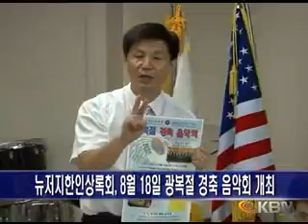NJ 상록회, 광복절 경축 음악회 개최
뉴저지 한인상록회가 다음달 대한민국 광복 67주년을 맞아 경축 음악회를 개최합니다.

자라나는 청소년들에게 광복의 참뜻을 심어주고자 마련했습니다.

광복의 기쁨이 뉴저지에 울려퍼집니다.

대한민국 광복 67주년을 맞아 뉴저지 한인상록회 주관 경축 음악회가 다음달 18일 뉴저지 잉글우드에 위치한 드와이트 모로우 하이스쿨에서 열립니다.

메트로 폴리탄 오페라단, 롱아일랜드 오페라단등과 협연한바 있는 바리톤 양군식, 소프라노 박미영, 이은주등 뉴욕 뉴저지 정상급 성악가들과 챔버 오케스트라가, 뉴저지 장로 성가단이 가곡, 오페라 아리아등 10여곡을 연주합니다.

상록회는 후세들에게 광복절의 의미와 참뜻을 심어주기 위해 앞으로 광복절 기념사업을 추진해나갈 계획이라며 많은 한인들의 참여와 후원을 당부했습니다.

음악회 수익금은 광복절 기념사업과 뉴저지한인상록회 운영기금으로 활용할 예정입니다